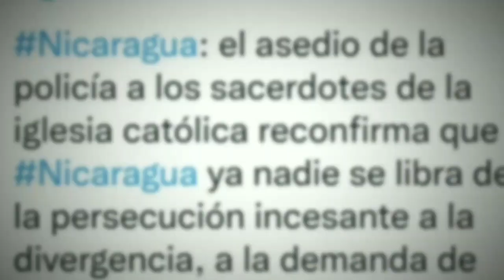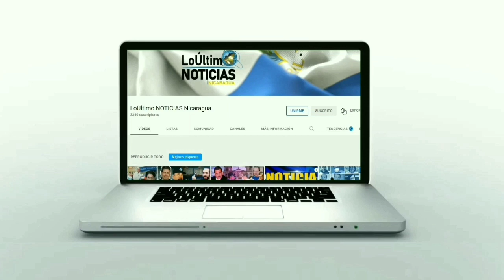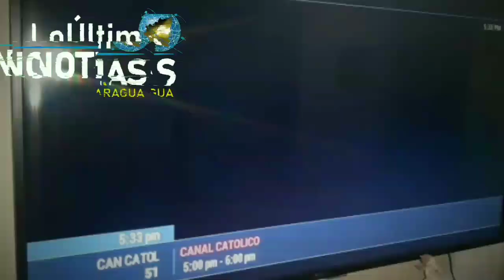Última Hora Noticias de Nicaragua hoy 23 de Mayo de 2022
URGENTE Noticias de Nicaragua hoy 20 de Mayo de 2022

USA
Hoy 23 de Mayo de 2022 | LoÚltimo NOTICIAS Nicaragua
ÚLTIMAS NOTICIAS - 23 de Mayo DE 2022
Hoy 23 de mayo de 2022 | LoÚltimo NOTICIAS Nicaragua Micro Informativo
LoÚltimo NOTICIAS Nicaragua | Micro informativo de hoy 23 de Mayo de 2022
Micro informativo de hoy 23 de MAYO de 2022
micro informativo noticias de nicaragua hoy 23 DE Mayo de 2022
NOTICIAS DE NICARAGUA 23 de Mayo de 2022
Ultimas Noticias de Nicaragua 23 de Mayo de 2022
Micro informativo hoy 23 de Mayo de 2022
Micro informativo Noticias 23 de Mayo de 2022
Micro Informativo 21 de Mayo de 2022
Hoy 23 de mayo de 2022 micro Informativo
HOY 23 de Mayo de 2022  NOTICIAS NICARAGUA
Nicaragua hoy
NOTICIASHOY23MAYO22
Nicaragua
Nicaragua Noticias
Noticias Nicaragua
noticias hoy
breve informativo
BREVE INFORMATIVO
ultimas noticias
noticias
Ukraine
FSLN
Breve Informativo
Daniel Ortega
NICARAGUA
LoÚltimo noticias
NOTICIAS
noticia
Nicaragua